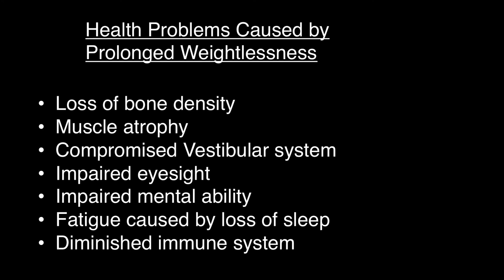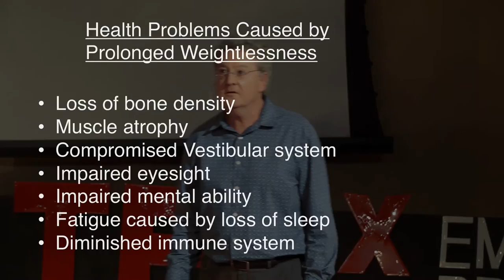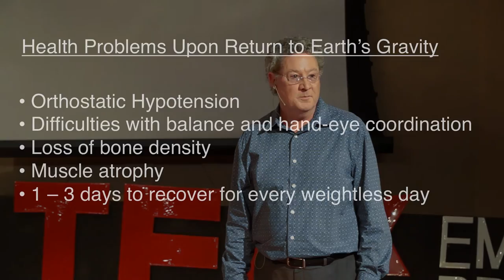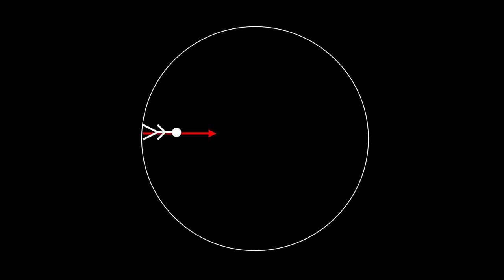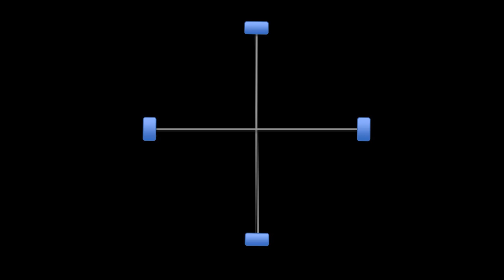Walking On Mars | Nick Devereux | TEDxEmbryRiddlePrescott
The world has set their eyes to the planet of Mars for the next leap in manned space travel, but will they make it under current technology? Nick doesn't believe so, and discusses a few of the many hazards standing between man and Mars, as well has potential solutions to these issues, raising a call to the up and coming engineers and scientists who will be working on the mission to make sure the manned mission to Mars is a success.

Dr. Nick Devereux is a professionally trained astrophysicist, a university professor and a qualified pilot. His astrophysics research interprets Hubble Space Telescope observations of super-massive black holes in nearby galaxies. As a teacher, Dr. Devereux employs his extensive knowledge of aviation and spaceflight as a tool to illustrate important physics principles, one of which is the concept of artificial gravity. He is now an advocate for the use of artificial gravity in the next generation of spacecraft, in anticipation of future manned missions to Mars and beyond.